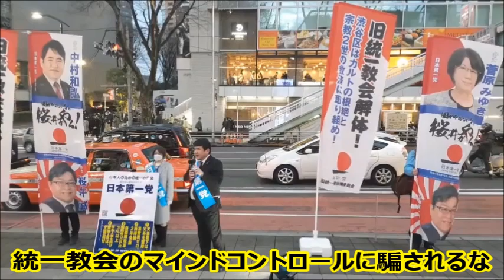日本第一党 中村和弘（渋谷区）『 統一教会の「マインドコントロール」に騙されるな ! ! 』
▼4月の統一地方選、統一教会と候補者の関係「考慮する」81％

▼ワクチン推奨派を総攻撃！

▼小野寺元防衛相、報酬、報告書に記載なし

▼岸田、自分の子供には1000万円 ! ! プレゼント   秘書官給与

▼岸田、５００億円 ! ! 日本人の税金を海外にバラまく! !

▼岸田よ！相手にされないからって気を引くためにばら撒くのはヤメて

▼岸田に殺される ! !

▼日本人撲滅の悪魔の指示通り働く岸田のバカ ! !

▼Ｎ党と参政党の体制側同士のやらせプロレス劇

▼ガーシー氏の関係先を家宅捜索　著名人らに常習的脅迫

▼河野太郎の逃げ口上　自分をただの「運び屋」と言い出した

▼Twitter社がずっと検閲していた動画。ファイザーの科学者達の隠し撮り

▼岸田により1ヶ月で1万人の日本人が亡くなった ! !

▼税金は何かに使うために集めているわけではありません。

▼デジタルマネーの恐怖！選挙結果に抗議する者の銀行口座を凍結

▼ 私はマイナンバーカードを絶対に申請しない！

▼文鮮明の訪朝 旧統一教会と北朝鮮の双方の思惑

▼統一教会（大学では原理研と名乗っていた）と対立

▼田中富広会長にも直撃！ついに「解散命令」へ

▼統一教会の阿部正寿は、日米合同委員会の議長やで！

▼統一教会　解散命令の根拠 22件の裁判とは！

▼税が財源でないなら、永遠に無税にしろへの反論方法

▼ 税は財源ではありません。

「竹島を韓国にくれてやれ」と言ってる尊師こそ、

▼桜井誠と敵対する者は落ちぶれていく法則